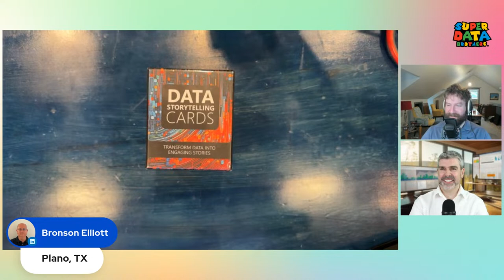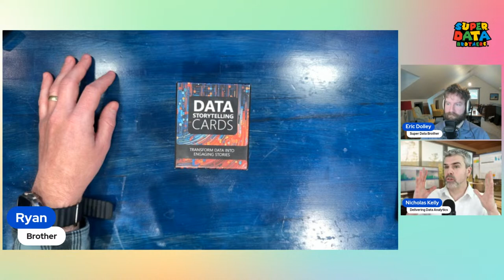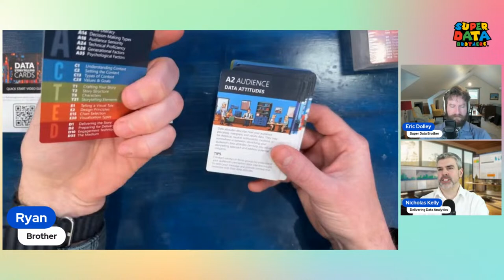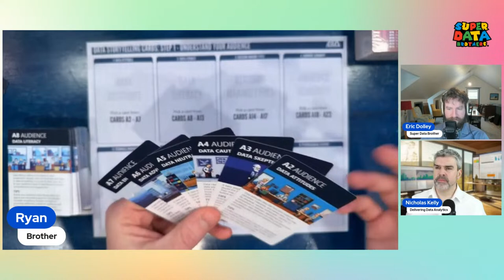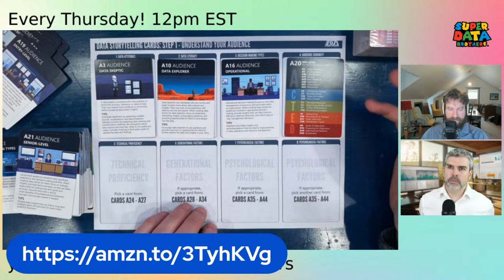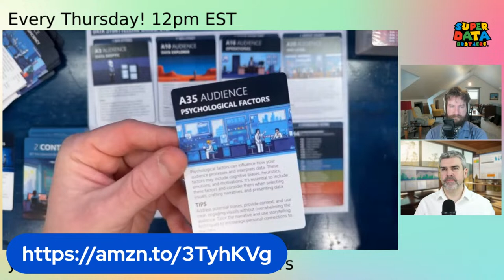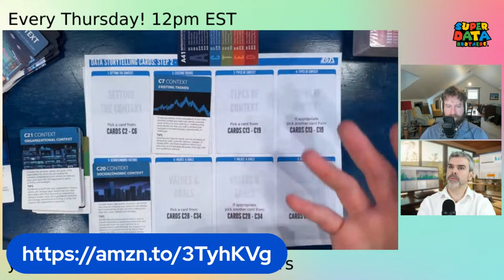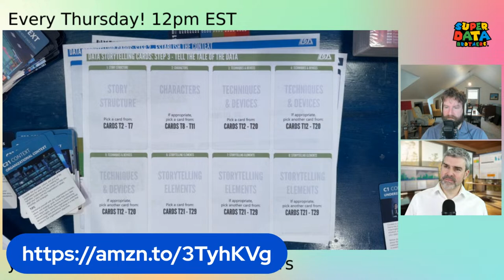Make a difference with data storytelling | Card set unboxing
Data storytelling is hard, but it's critical for the success of your data practice, whether your a data engineer or in business intelligence. Luckily, Nicholas Kelly is here to show us the way! In this livestream, we'll be unboxing his popular data storytelling cards and going deep on his process for making an impact with data.